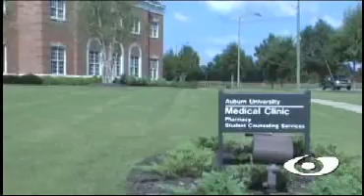H1N1 Virus at Auburn University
The Auburn University Department of Health and Safety is planning for the possibility of increased cases of the illness during the 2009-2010 academic year. The Auburn University Medical Clinic has seen nearly 15 to 20 cases per day of H1N1 flu and 60 to 90 cases per day of other respiratory illness.
As the H1n1 Influenza continues to take a toll on students and faculty of Auburn University, class sizes keep getting smaller, and Auburn students and staff remain concerned for their health and the effect absences will have on this semester's curriculum.
Teachers have sent out contingency plans to students stating: if class absences continue, alternative teaching plans may go into effect such as on-line lectures and student-submitted quizzes.
Carrie Williams reports.